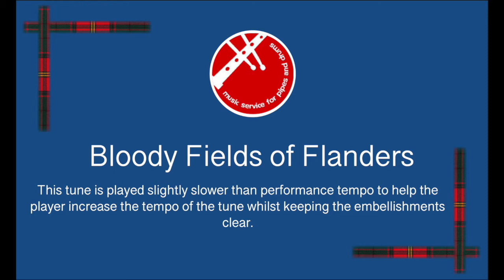Bloody Fields of Flanders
Learn Highland Bagpipes.  A version of Bloody Fields of Flanders played at 70 BPM to aid with getting the tune to performance tempo.